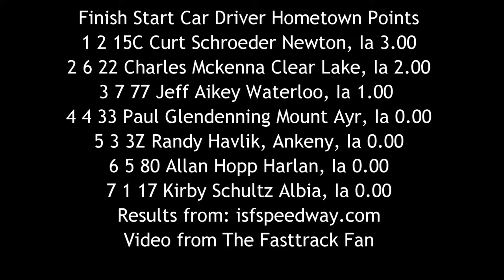ISFS Late Model Heat 2 6/17/16